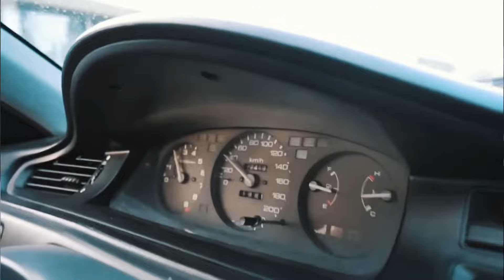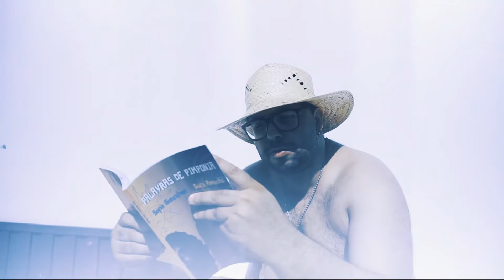GUITA PIMPOLHO - Aí o mano - Oficial